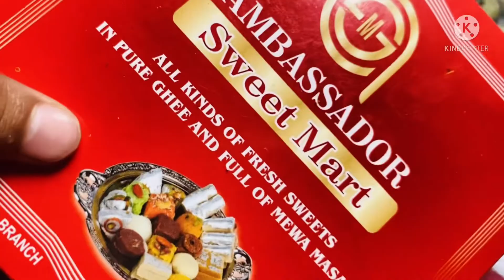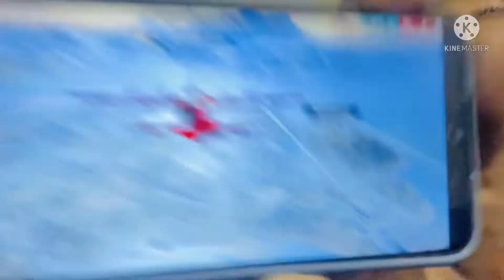Subhan Ke Sath Doosra vlog 🥰- Sahil Vlogs 😍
Sahil vlogs

mere channel Mein ISI tarah ke vlogs aate rahegi agar aap bhi vlog dekhna chahte ho to please meri channel ko like and subscribe jarur kijiye aap logon ke support ki bahut jyada jarurat hai please mujhe support kijiye 🥺♥️🥰

YouTube video

MY MOM INSTAGRAM LINK 👇🏻👇🏻👇🏻